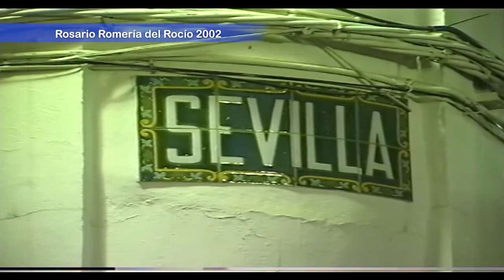Más de 20 años contigo - Rosario Romería del Rocío 2002